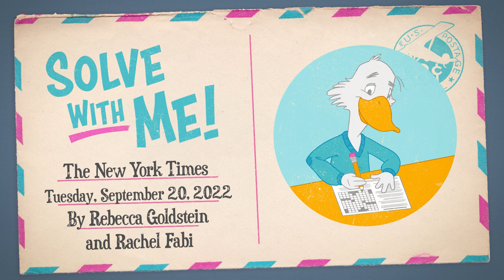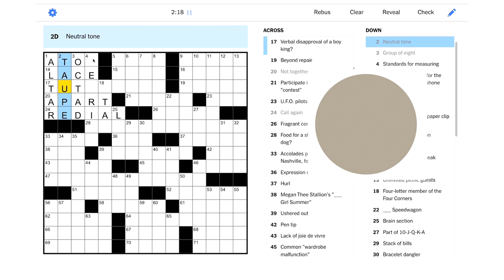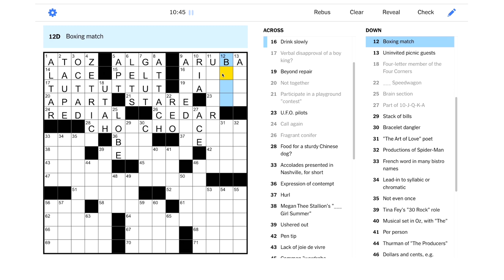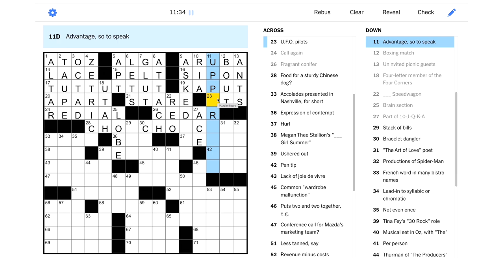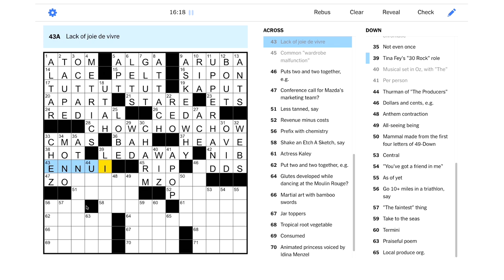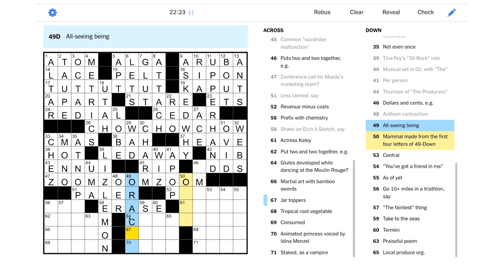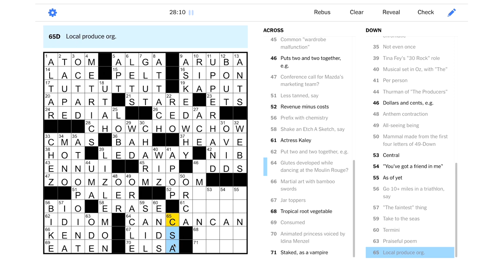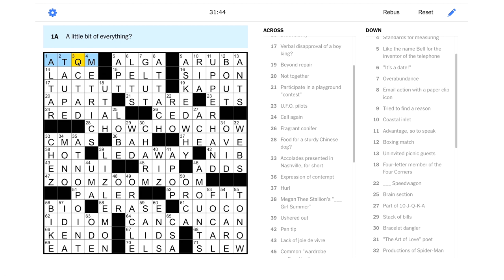Solve With Me: The New York Times Crossword - Tuesday, September 20, 2022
Let me repeat – it's time to solve Tuesday NYT puzzle!

This is the New York Times crossword for Tuesday, September 20, 2022 by Rebecca Goldstein and Rachel Fabi - Edited by Will Shortz.